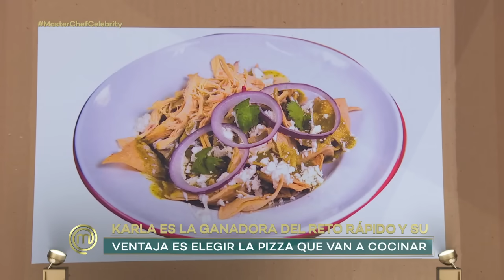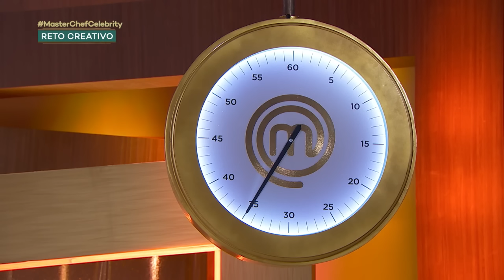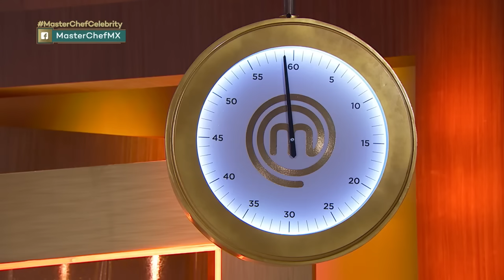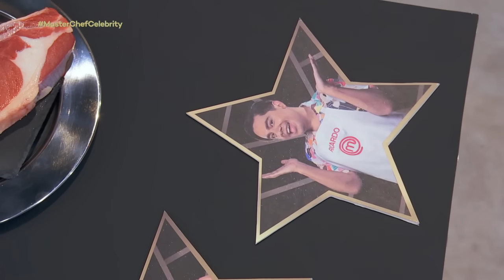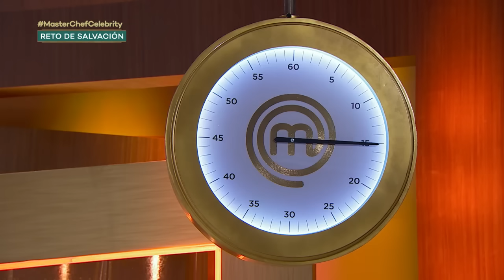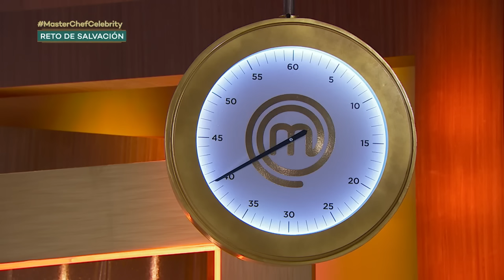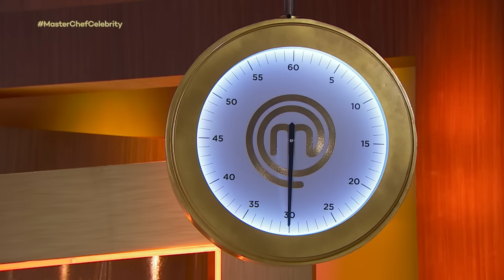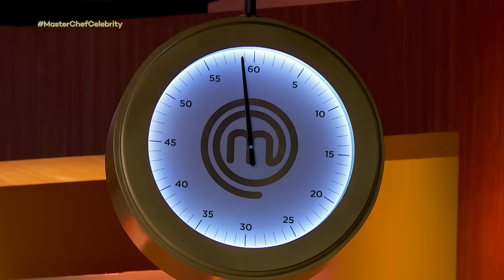Programa 16 | 4 de diciembre | Stand Up en MasterChef Celebrity. | MasterChef Celebrity 2022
¡MasterChef Celebrity estuvo lleno de risas y platillos fuera de serie! Las celebridades dieron todo en la cocina para obtener un lugar en la semifinal.